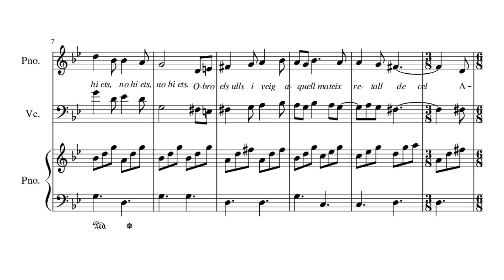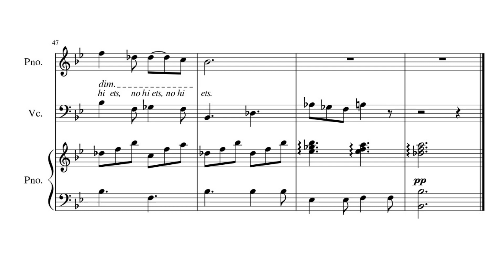Partitura de la versió 2 sobre el poema No hi ets, de Montserrat Abelló, per Avril Martínez Blasco